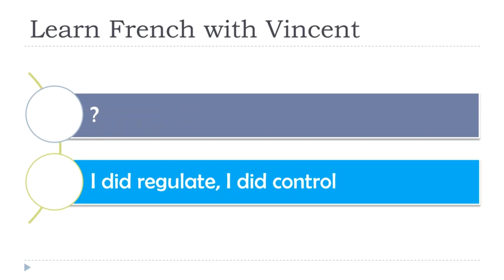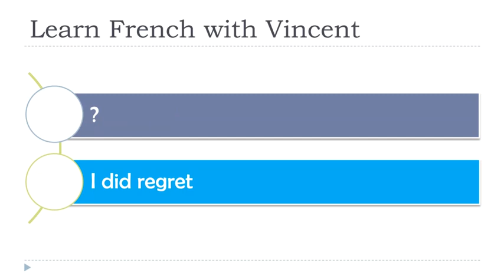Learn French I Exercises I Passé composé # 91